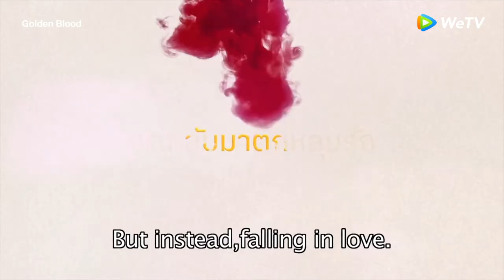Golden Blood Love Enormously Teaser, Now Streaming on WeTV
My only duty is to serve you, not to fall in love with you.🙃